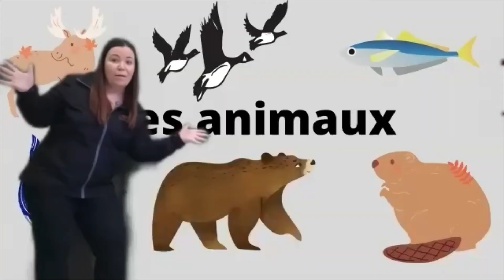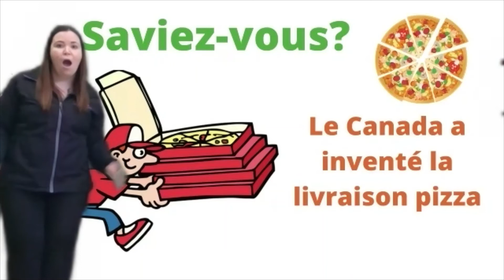Quel pays visitons-nous aujourd'hui? Le Canada